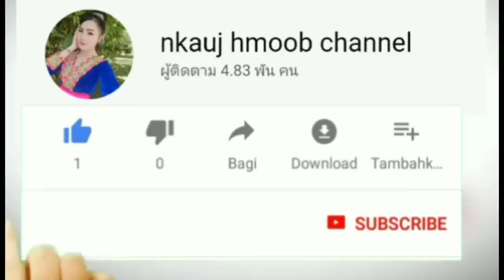Nkauj ntsuag kev txom nyem # 2